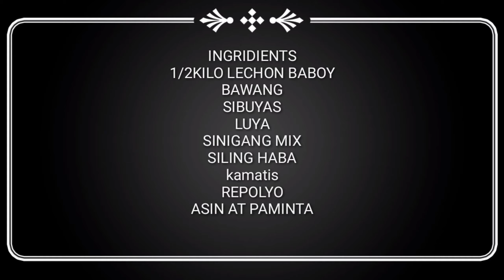SINIGANG NA LECHON BABOY(LEFTOVERLECHON)MASARAP TO TRY NIYO LUTONG PINOY,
SINIGANG NA LECHON BABOY#LUTONG PINOY#SABAW SA TAG ULAN#